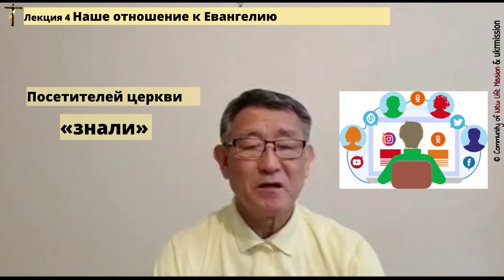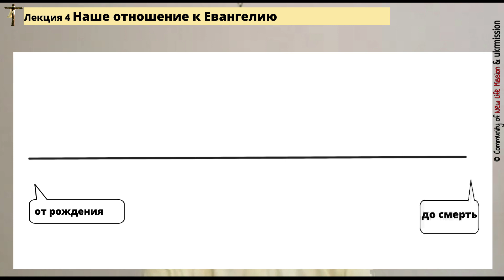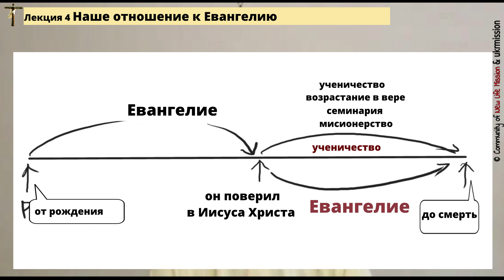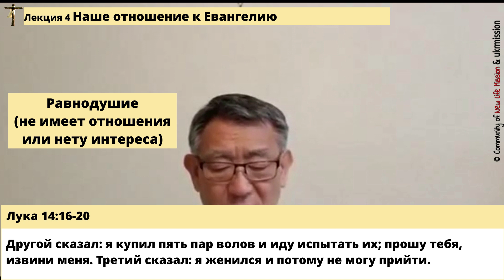Возвращаемся к Евангелию 007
Приветствую  братья и сестры!

За последние два года мы выпустили видеоролик для благовестия  на тему  «Возвращаемся к Евангелию!»
Этот видеоролик был создан на русском языке для русскоязычного населения.
Лекции читает пастор Леонид, который является старшим пастором Церкви «Для всех народов», ведущим русскоязычное богослужение в Бруклине, Нью-Йорк.
Содержание этого видеоролика было подготовлено на основании лекции миссионера Ким Ён Ыи о  Евангелии Креста.

Этот контент подготовлен как лекция продолжительностью около 10 минут.
Было бы хорошо, использовать его для встреч малых групп для русскоязычных.
Если вы позволите, мы будем благодарны за помощь, чтобы распространять Евангелие среди русскоязычного сообщества.

Ссылка:
Рекомендована данная последовательность за 1 час.

1. Прославление (1~2 песни)
2. Молитва (ведущий)
3. Лекция (10 минут)
4. Поделитесь о том, что услышали (добровольно)
5. Молитесь о том, что услышали (добровольно)
6. Молитесь о других
7. Общение

Вещи, которые вы должны знать, прежде чем начать «Возвращаемся к Евангелию».

Во время размышлении:
1. Помните, что центр размышлении является не «мной», а «Иисусом Христом».
2. Бойтесь Господа и признайте, что мы не можем осознать или молиться без просвещения Духа Святого.
3. Честно признаём свои собственные слабости и грехи перед Словом. И верьте в способность Евангелия, которое делает меня святым и праведным.
4. Не размыслите о себе. Сосредоточьтесь, чтобы слышать воли Господа и верить всем сердцем.
5. Избавьтесь от действии исследованию Слова.

Во время поделении:
1. Делитесь честно столько, сколько просвещал Бог вам.
2. Долго не делиться.
3. Слушайте других внимательно с уважением.
4. Не делитесь как проповедь.
5. Не подчеркивайте цвет учения или деноминации.

Во время молитвы:
1. Признайте авторитет ведущий.
2. Молитесь одним сердцем под руководством Святого Духа.
3. Не слушайте с критикой или осуждением молитвы других.
4. Долго не молитесь.
5. Не молитесь о личной проблеме, которая мешает руководству Святого Духа, который заставляет нас молиться одним сердцем.

Лектор-пастор Леонид Ким.
Был миссионером на Украине в г. Львове.
В 2001 организовал Церковь всех Наций в Нью-Йорке.

Посетите сайт anbc12.org для получения дополнительной информации и ресурсов.